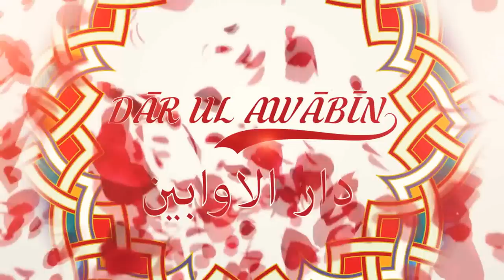Huzoor Shaykh ul Alam Hazrat Pir Alauddin Siddiqui Sahib (Dars e Masnawi)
Huzoor Shaykh ul-Àlam Hazrat Pīr Muhummad Àlāuddīn Siddiqui delivering a beautiful lecture on Melvana Rumi Saab's Masnavi in High Wycombe, at the Jubilee Mosque.